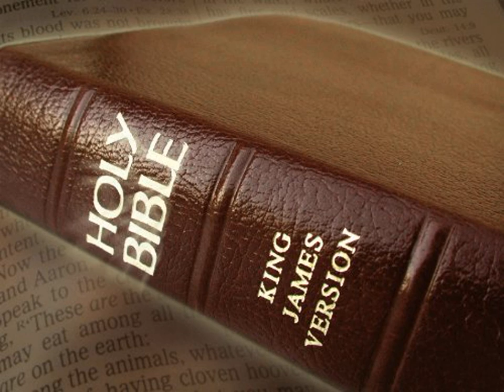King James Version Bible Audiobook Book of Psalm Chapter 120